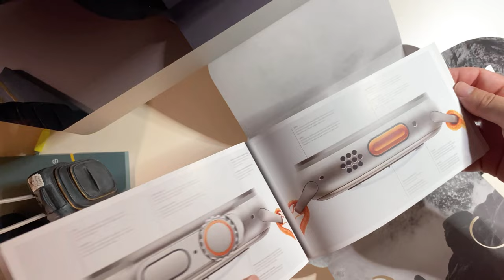Unboxing Apple Watch Ultra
Welcome to the exciting unboxing of the Apple Watch Ultra! In this video, join us on a captivating journey as we unwrap and explore Apple's latest creation: the Apple Watch Ultra.

Immerse yourself in the world of cutting-edge technology as we unveil all the incredible features and functions this revolutionary device has to offer. From its sleek design to its powerful capabilities, the Apple Watch Ultra completely redefines the smartwatch experience.

In this unboxing, we will reveal every meticulously crafted detail of the Apple Watch Ultra. We'll showcase its bright and crisp display, allowing you to glance at information and enjoy an unparalleled visual experience. Additionally, we'll delve into its advanced activity tracking features, helping you stay fit and healthy while staying connected.

The Apple Watch Ultra also stands out with its impressive battery life, enabling you to enjoy all its features throughout the day without worrying about constant recharging. Moreover, its water resistance allows you to take it with you in any activity, even in the pool or shower.

Don't miss this thrilling unboxing as we unpack the Apple Watch Ultra and show you how to set it up and customize it according to your preferences. We'll provide useful tips and tricks to make the most out of your new device and maximize all its functions.

If you're searching for the best smartwatch on the market, look no further. The Apple Watch Ultra is the perfect choice for those seeking style, performance, and functionality all in one device. Don't wait any longer, join us in this unboxing to discover the Apple Watch Ultra in all its glory!

Thank you for joining us in this exciting unboxing of the Apple Watch Ultra!

¡Bienvenidos al emocionante unboxing del Apple Watch Ultra! En este video, te llevaremos en un viaje fascinante mientras desempaquetamos y exploramos la última creación de Apple: el Apple Watch Ultra.

Sumérgete en el mundo de la tecnología de vanguardia con nosotros y descubre todas las increíbles características y funciones que ofrece este dispositivo revolucionario. Desde su elegante diseño hasta sus potentes capacidades, el Apple Watch Ultra redefine por completo la experiencia de llevar un reloj inteligente.

En este unboxing, desvelaremos cada detalle cuidadosamente diseñado del Apple Watch Ultra. Te mostraremos su pantalla brillante y nítida, que te permite ver información de un vistazo y disfrutar de una experiencia visual inigualable. Además, exploraremos sus avanzadas funciones de seguimiento de actividad, que te ayudarán a mantenerte en forma y saludable mientras te mantienes conectado.

El Apple Watch Ultra también destaca por su impresionante duración de la batería, que te permitirá disfrutar de todas sus características durante todo el día sin preocuparte por recargarlo constantemente. Además, su resistencia al agua te permite llevarlo contigo en todas tus actividades, incluso en la piscina o en la ducha.

No te pierdas este emocionante unboxing mientras desempaquetamos el Apple Watch Ultra y te mostramos cómo configurarlo y personalizarlo según tus preferencias. Te daremos consejos y trucos útiles para sacar el máximo provecho de tu nuevo dispositivo y aprovechar al máximo todas sus funciones.

Si estás buscando el mejor reloj inteligente del mercado, no busques más. El Apple Watch Ultra es la opción perfecta para aquellos que buscan estilo, rendimiento y funcionalidad en un solo dispositivo. ¡No esperes más y acompáñanos en este unboxing para descubrir el Apple Watch Ultra en todo su esplendor!

¡Gracias por acompañarnos en este emocionante unboxing del Apple Watch Ultra!